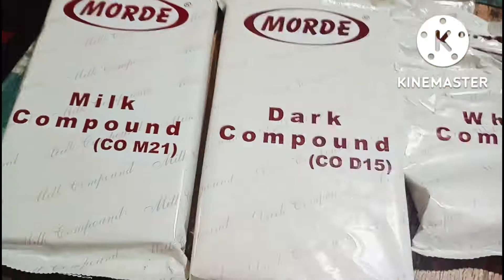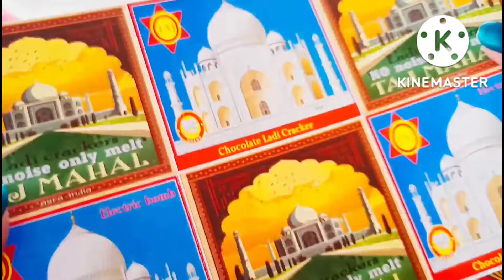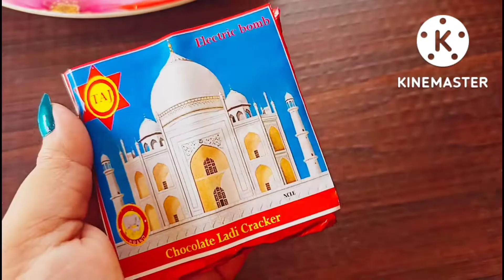Chocolate Crackers For Diwali | Diwali Special Chocolate Crackers